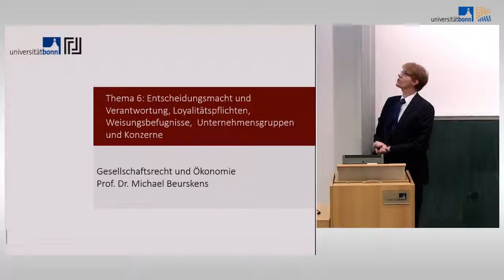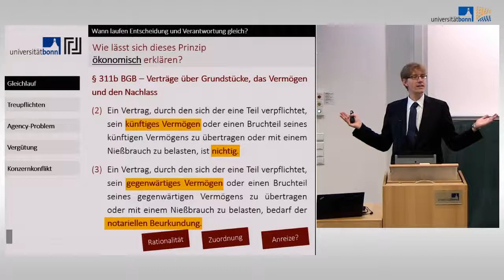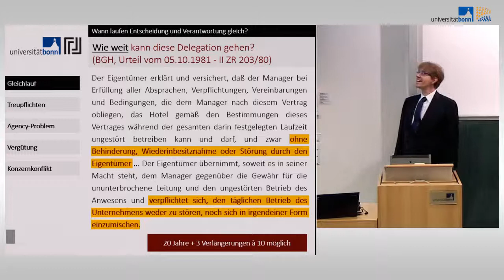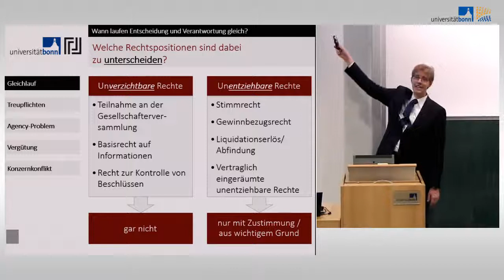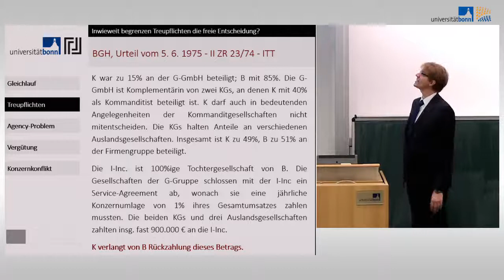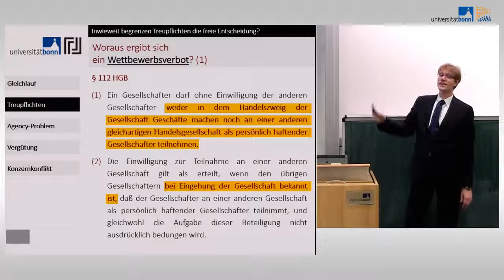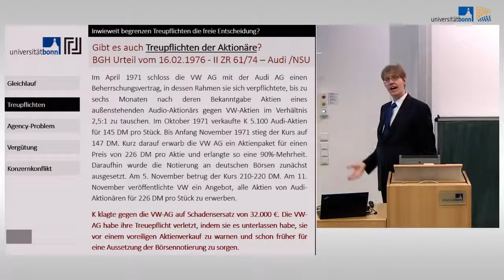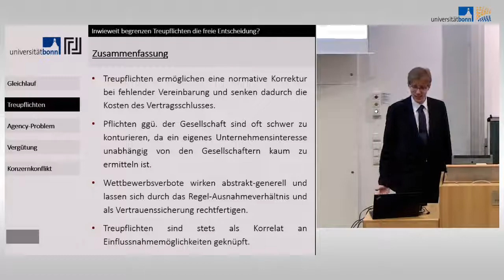Gesellschaftsrecht und Ökonomie 08 - Entscheidungsmacht und Verantwortung